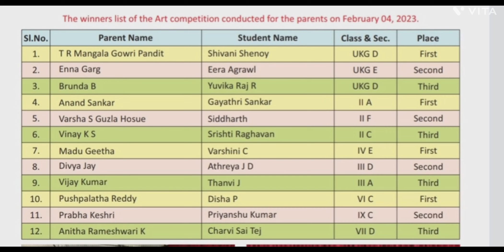MITRA CHRONICLE : Vol. 6 No. 3 : THEME : 20 Years of MITRA